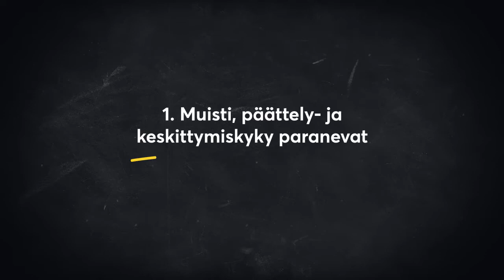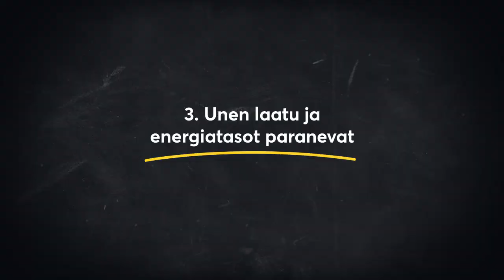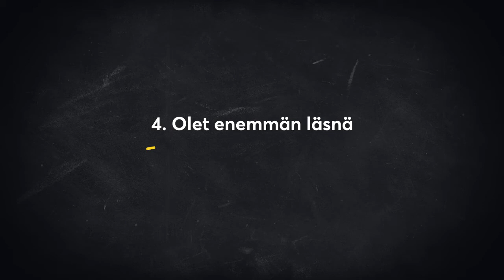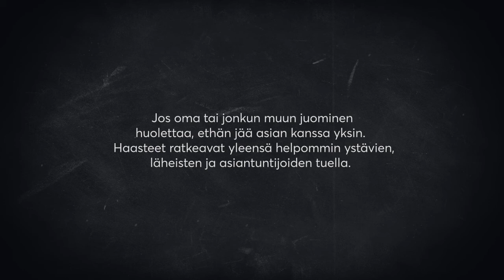Neljä hyvää syytä vähentää alkoholinkäyttöä – tai lopettaa kokonaan